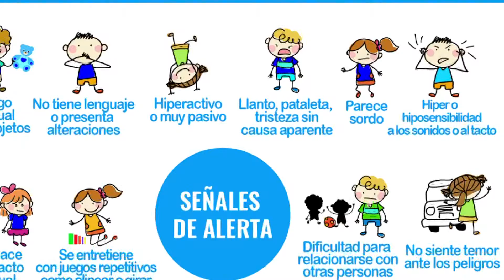DÍA MUNDIAL DEL AUTISMO